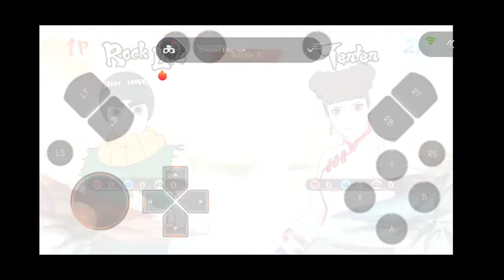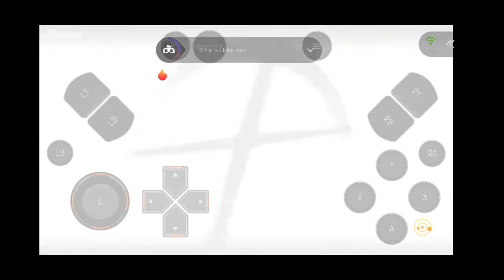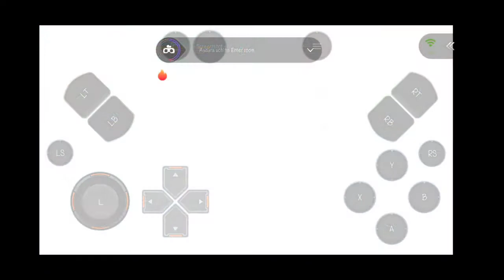Naruto Shippuden: Ultimate Ninja Storm 4 - Gameplay Walkthrough Part 2 - Versus Battle (Android)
The latest opus in the acclaimed STORM series is taking you on a colourful and breathtaking ride. Take advantage of the totally revamped battle system and prepare to dive into the most epic fights you’ve ever seen !